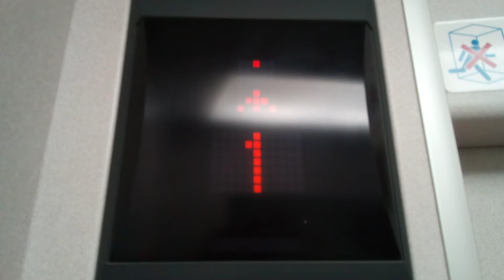フジテックエレベーター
城山温泉にあります。まだ未更新のままで運転しています。機種はエシードです。
メーカー:フジテック
設置年:2000年前後
定員:9名
積載:600kg
キャンセル機能:あり
アナウンス:あり
戸閉ブザー:なし
到着ベル音:なし
ボタン確認音:なし
停止階:B.1.2
停止可能階:B.1.2
撮影:NEC LAVE Tab E 8HD1 PC-TE508BAW (2022年1月23日撮影)